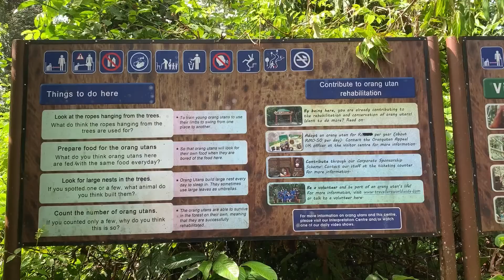Di mana Orang Utan ?Sepilok Orangutan Rehabilitation Centre / オランウータンはどこ？セピロック・オランウータン・リハビリテーションセンター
〜ちり〜
現在マレーシアのサバ州にある大学に留学しています。
不定期でマレーシアやサバ州、たまに他の地域の動画を載せています！

・風景
・食べ物
・留学生活
・マレーシア
・サバ州

などをシェアしようと思います！